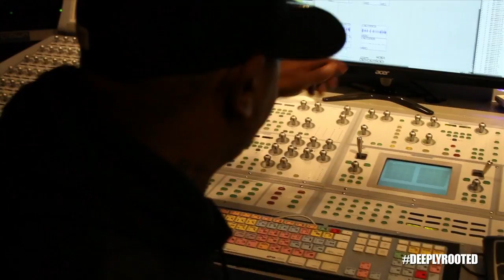Road To Deeply Rooted Part 2